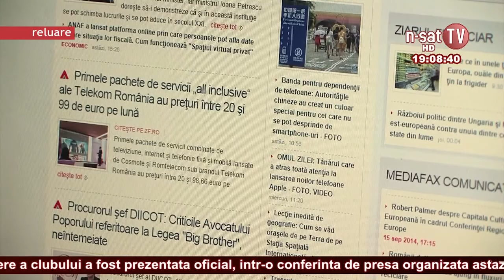Ordinea de zi 17 12 2014